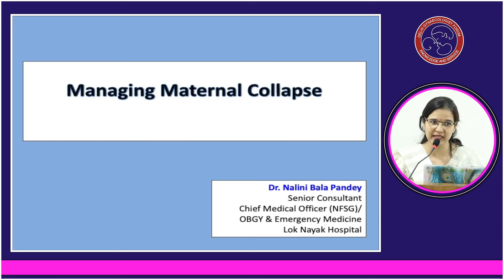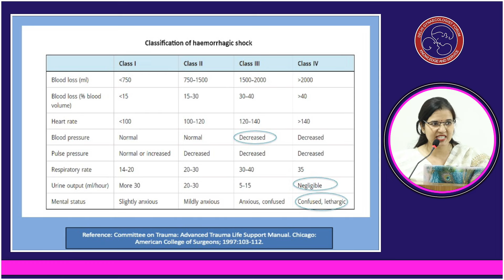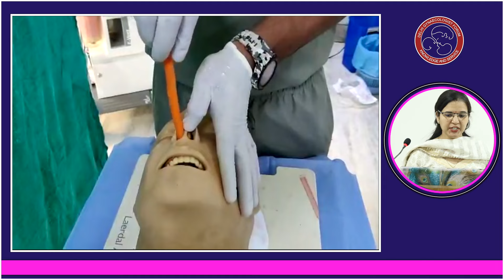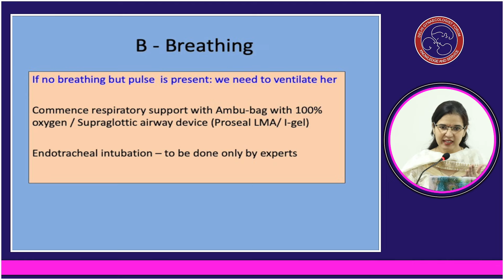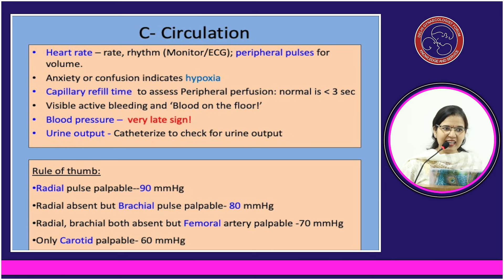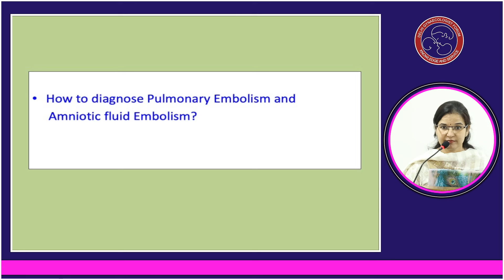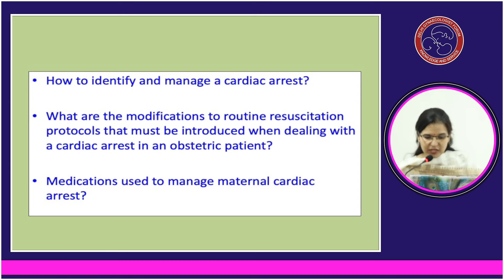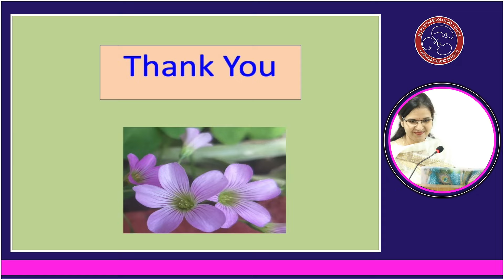APPROACH TO MATERNAL COLLAPSE PRACTICAL ASPECTS : Dr Nalini Bala Pandey